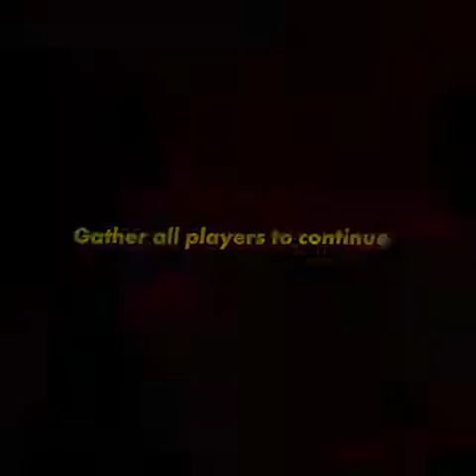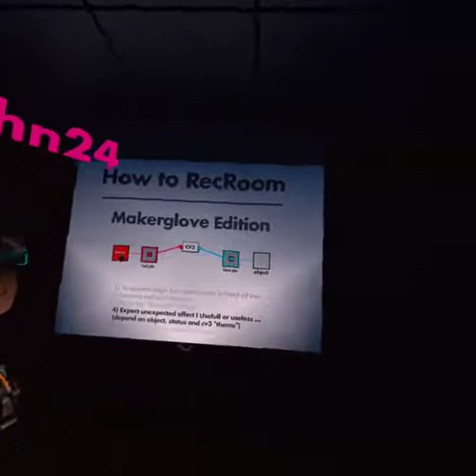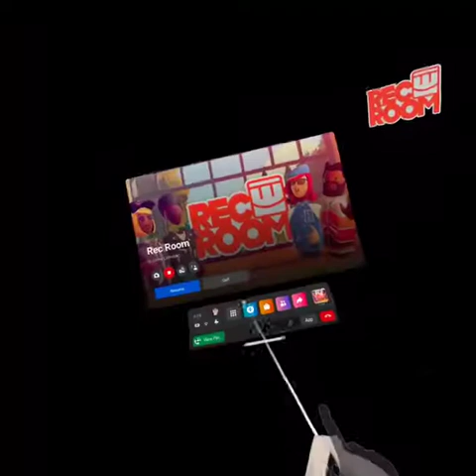The Back Door Rec Room Part 1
We are idiots this whole series